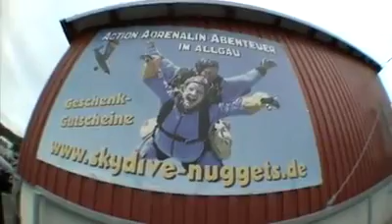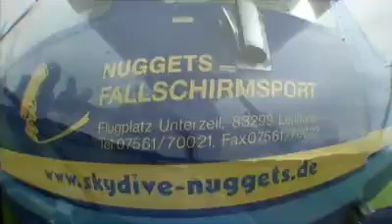Tandemsprung von Felix bei skydive nuggets in Leutkirch